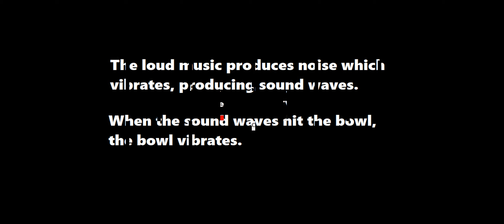Experiment - Can sound move Objects? Science experiment video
Experiment - Can sound move objects?